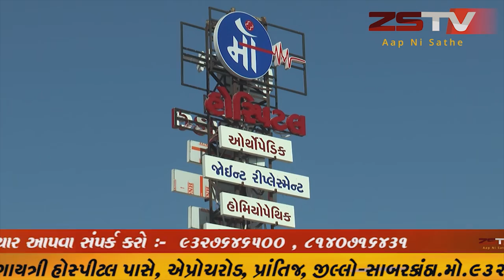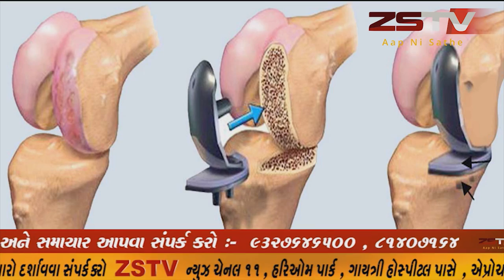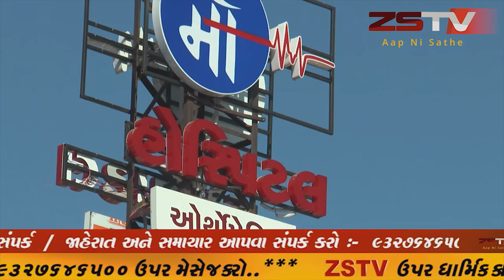સાબરકાંઠા જિલ્લામાં આજે 10 કોરોના પોઝિટીવ કેસ નોંધાયા //ZSTVNEWS//